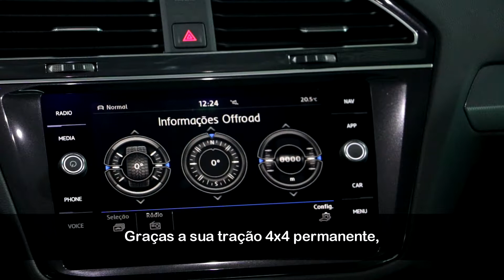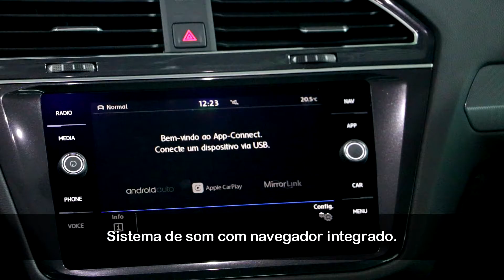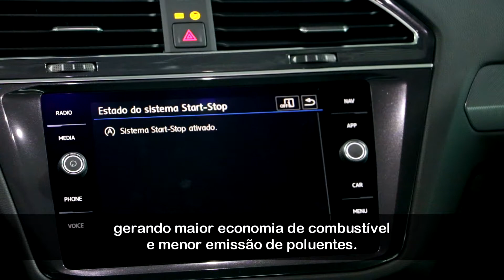Luson :: Tiguan R-Line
Trabalho de produção de vídeo e fotos em 360 graus para a Luson Volkswagen, em Curitiba/PR.
Produzido pelo Studio TVBAR.